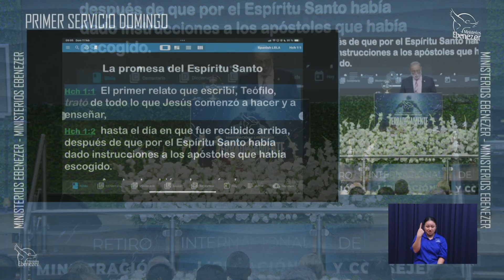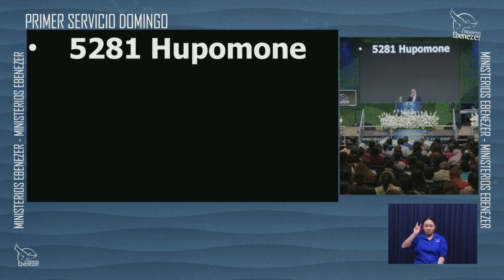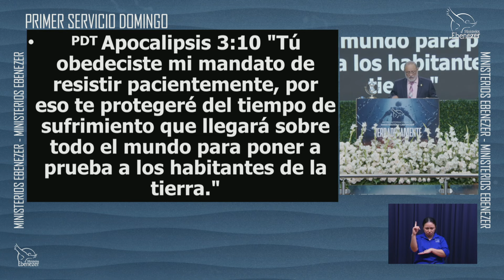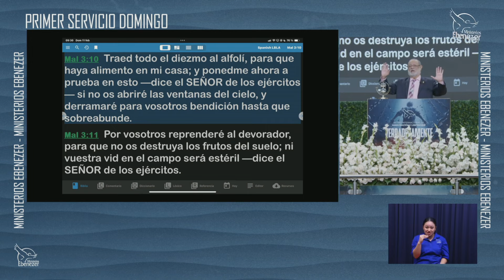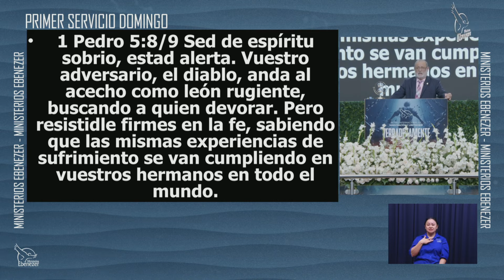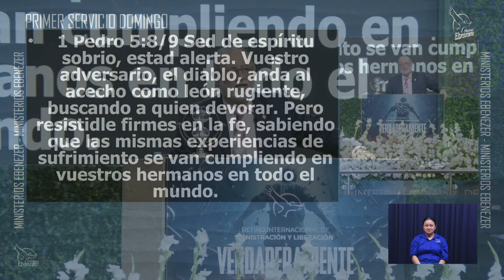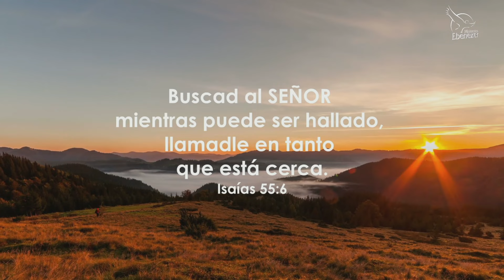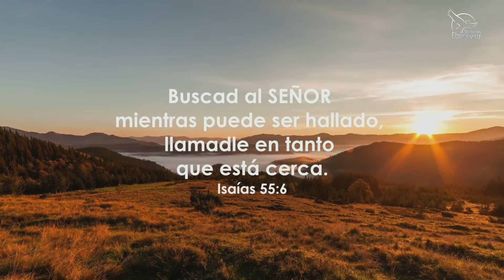La Palabra Hupomone 1° Servicio devocional Domingo 11 02 2024